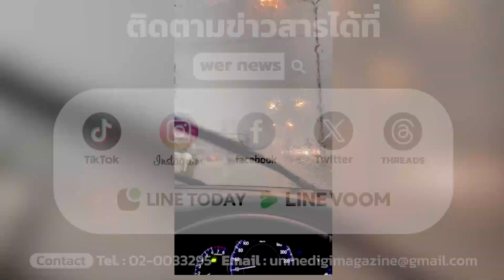กรมอุตุฯ เตือน 17 จว.ทั่วไทย ระวังฝนตกหนัก ลมกระโชกแรง ลูกเห็บตก